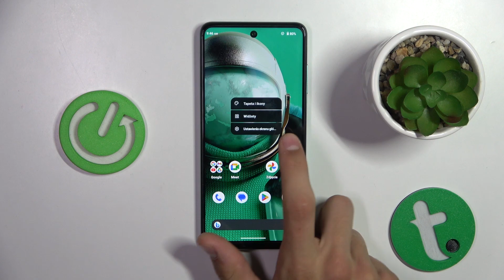Jak zmienić styl ikon na HMD Pulse Pro? - Personalizuj wygląd swojego smartfona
Cześć! W dzisiejszym filmie na kanale Hard Reset pokażemy Ci, jak zmienić styl ikon na Twoim smartfonie HMD Pulse Pro. Personalizacja wyglądu ekranu głównego to świetny sposób na dostosowanie urządzenia do własnych upodobań, a zmiana stylu ikon może całkowicie odmienić wrażenia z użytkowania. W naszym poradniku krok po kroku przeprowadzimy Cię przez proces wyboru i ustawienia nowych ikon, dzięki czemu Twój smartfon zyska unikalny wygląd. Dowiesz się, jak łatwo i szybko dopasować wygląd interfejsu do swojego stylu!

Jak zmienić styl ikon na HMD Pulse Pro? Personalizacja ikon na HMD Pulse Pro? Zmiana ikon w smartfonie HMD Pulse Pro? Jak ustawić nowe ikony na HMD Pulse Pro? Jak dostosować wygląd ekranu na HMD Pulse Pro? Zmiana motywu ikon na HMD Pulse Pro? Jak personalizować smartfon HMD Pulse Pro?